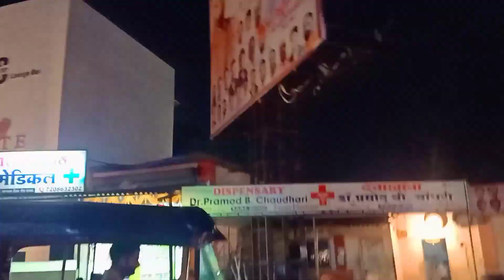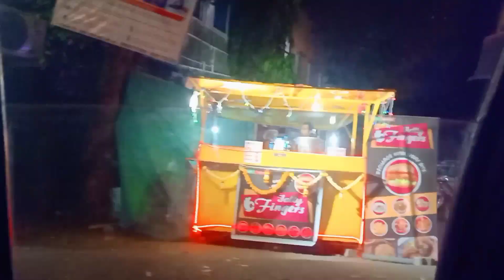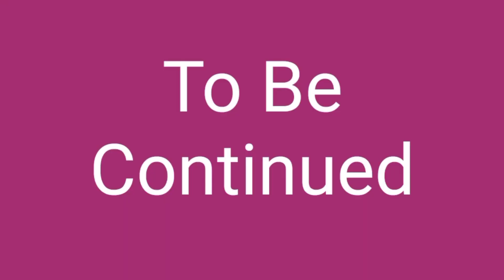Padwa Celebration... मिस्टरांना ओवाळून निघाले डोंबिवलीला, कांजूरमार्ग ते डोंबिवली पर्यंतचा प्रवास